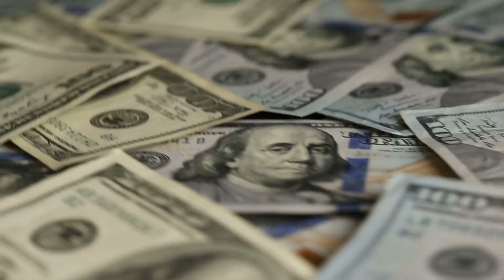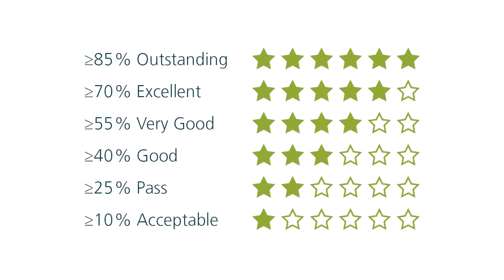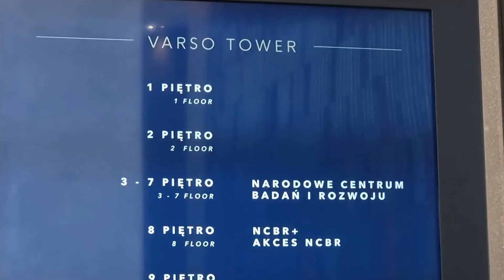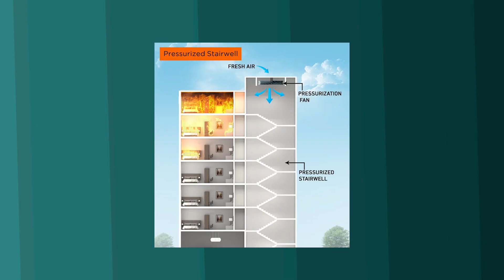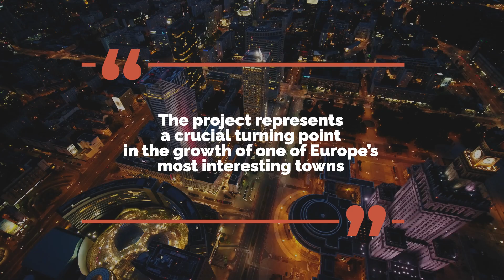Varso Tower: Europe Has A STUNNING New Skyscraper, And Is Not Where You Think!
Varso Tower: Europe Has A STUNNING New Skyscraper!

There are several skyscrapers in Europe besides those in Paris and London. Poland consists of 56 high-rise towers that are at least 100 meters tall. The Varso Tower is the tallest skyscraper in Poland with a height of 310 meters. It was once believed that Poland could not build skyscrapers, however, the construction of the Varso Tower was a reply to all those who underestimated the country.

0:00 Poland's New Skyscrapers
1:40 The Varso Tower
2:40 The Construction and Architecture of this Project
3:55 Purpose of the Tower Inside
5:55 Logistics of the Building
7:00 Warsaw's New Look